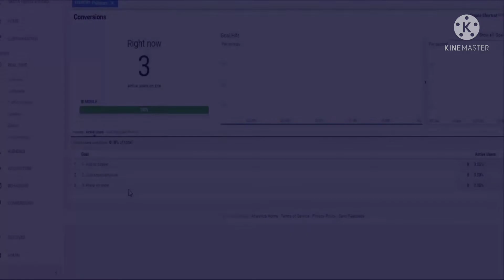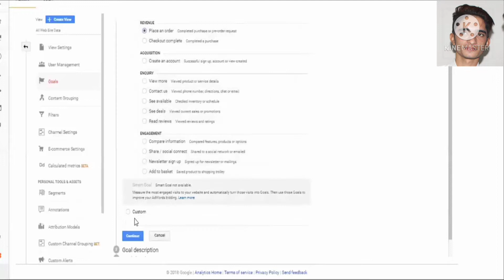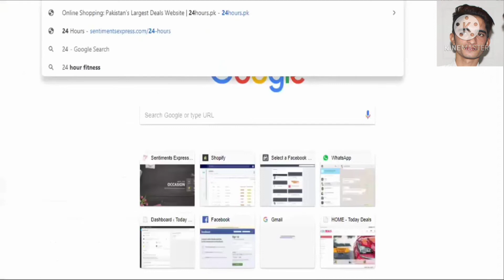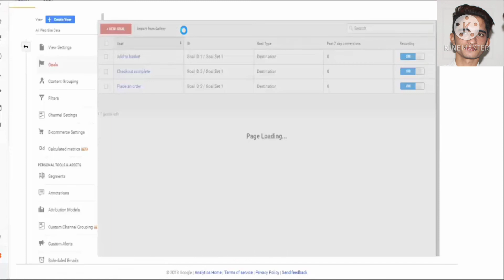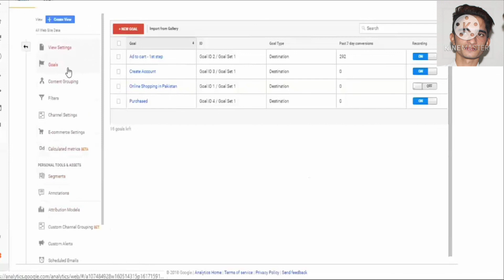Facebook Ads Tutorial 2022- Goal Setup Facebook Ads - The world of Information